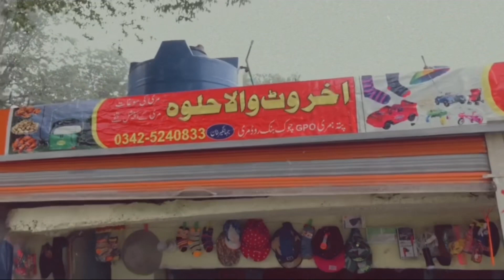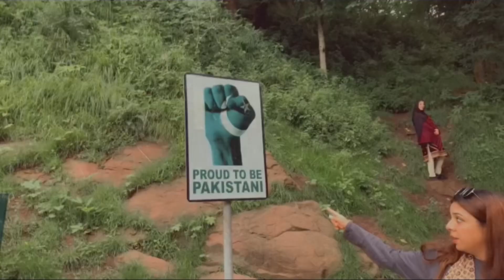Pindi point murree || Sab sy acha point murree ka 🥰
Be happy..

Daily lifestyle vlogging hy simple.. hope you guys like
 more
updates